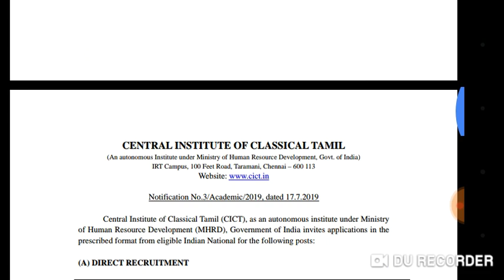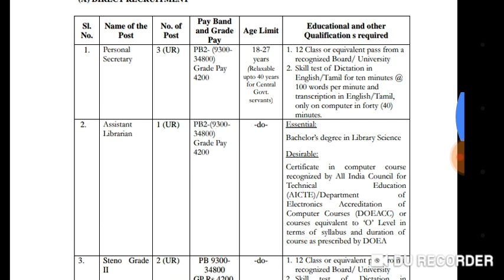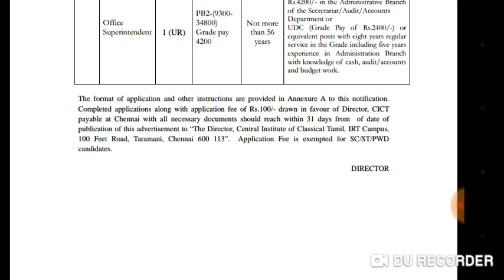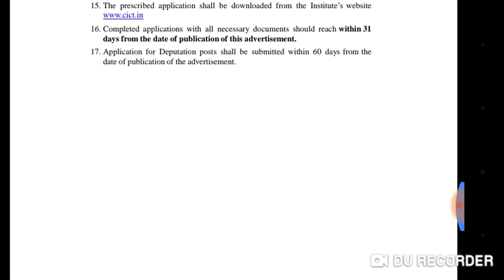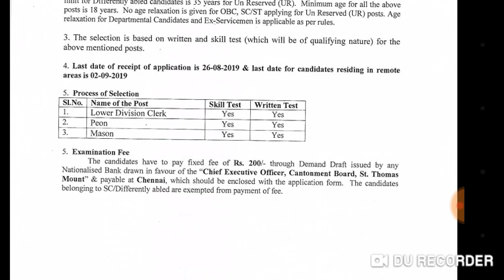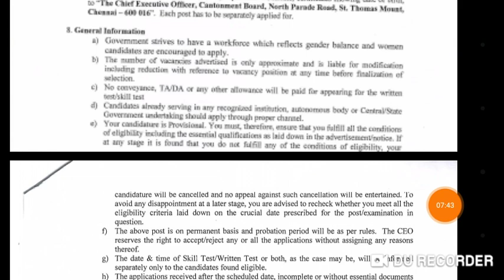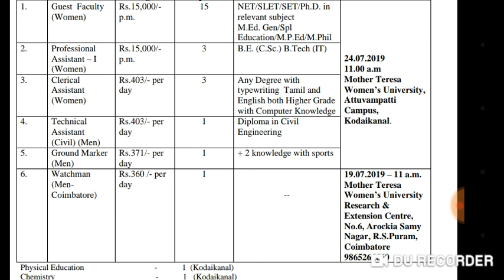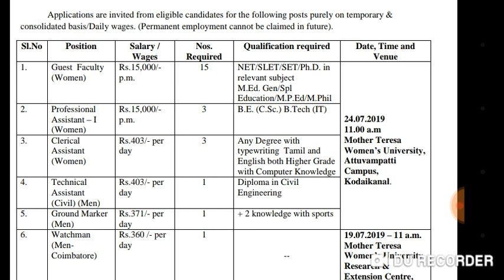தமிழக அரசு வேலை வாய்ப்பு: பல்வேறு வகையான அரசு வேலை வாய்ப்பு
3.

Thanks.